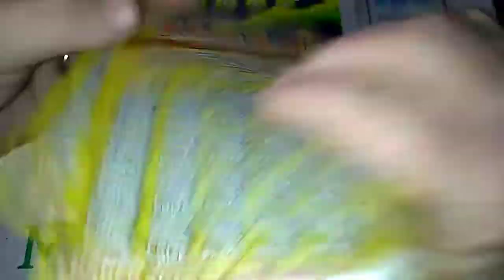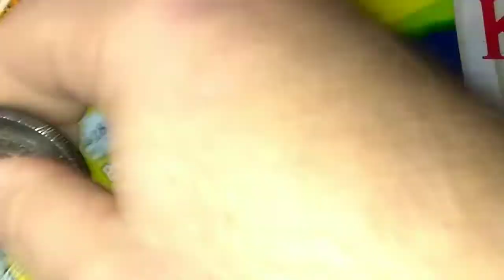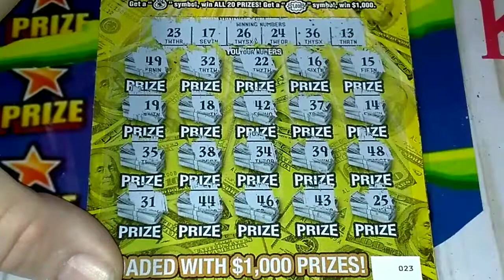$1000 in Flash Tickets